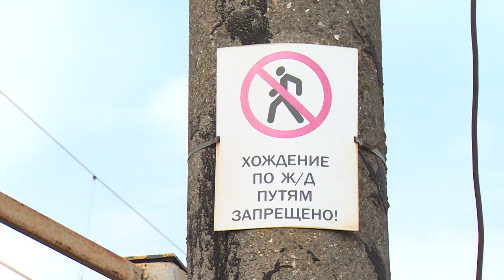Десять раз оглянись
У платформы Гагаринская прошёл рейд под названием «Несанкционированная тропа» по предупреждению случаев травматизма на железнодорожных путях. Почему нужно пользоваться оборудованными пешеходными переходами, расскажет Михаил Налетов.